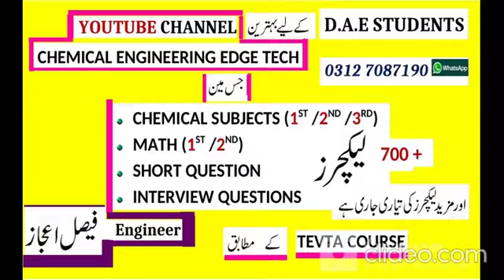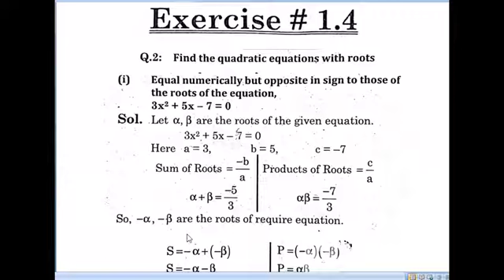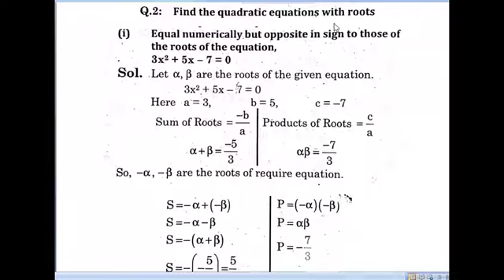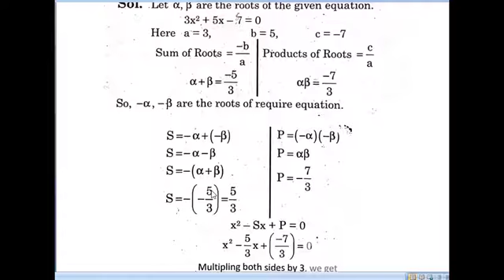D.A.E Math | Real Rational Equal Unequal | completing Square | Quadratic formula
AOA